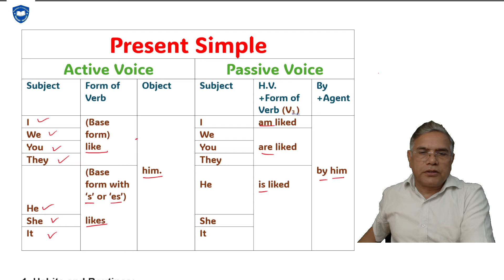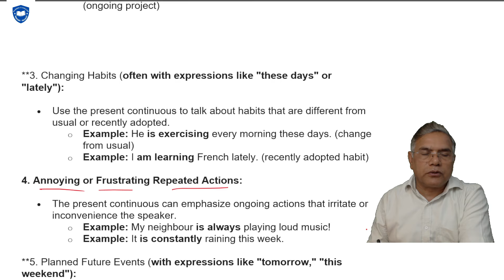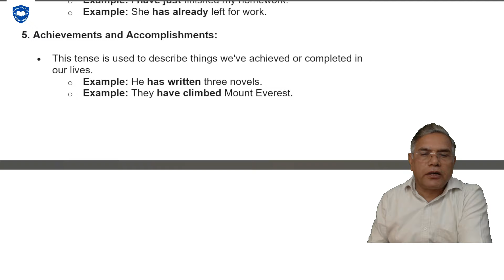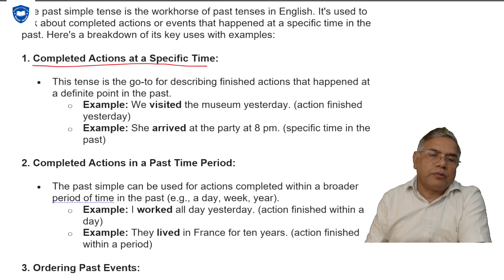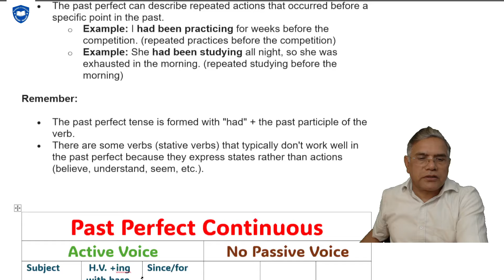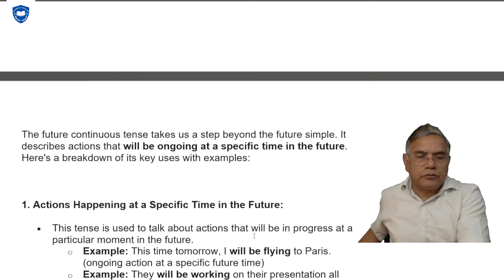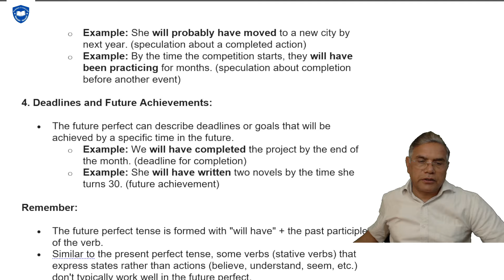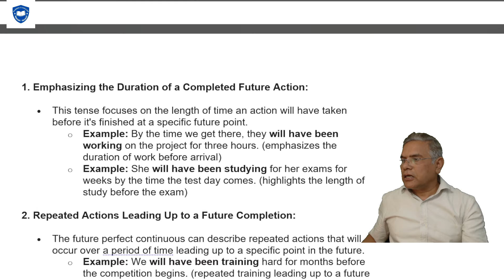Revealing All Tense Rules: Active vs Passive Voice | Chart of Tenses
In 18 Minutes  All Rules of Tenses in Active and Passive
Active & Passive Exposed: Debunking Common Myths

Know Everything about Adjectives
English Shuru Se Kaise Sikhe
 Kinds of Adjectives and their Uses in Sentences / All Rules of Position of Adjectives
Live Class on 4th Feb  2024
Daily English Speaking Practice  Class 3 :
Level Up Your English Speaking Skill :
Basic English Grammar Class
English Foundation Full Course
Uncover the Secrets of grammar
Analysis learn english
esl
reading comprehension
 listening practice
english listening
comprehension
english listening
english listening practice
learn english
 listening reading
comprehension test
reading comprehension exercises reading comprehension tricks
English Grammar
Basic Grammar